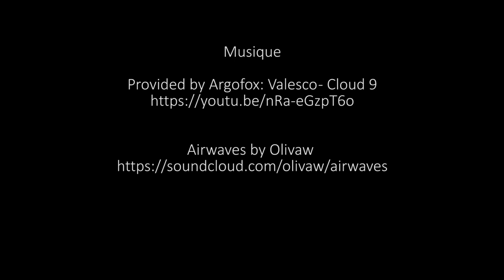TEST IT saison O2 EP#O3 Handiski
Voici l'épisode 3 TEST IT de notre nouvelle saison.
J'ai testé l'handiski avec Jerome Elbrycht​, vainqueur des X Games​ en boardercross et champion de France de wakeboard...